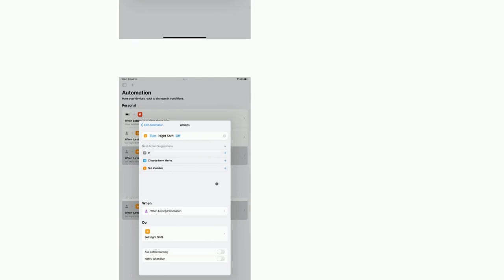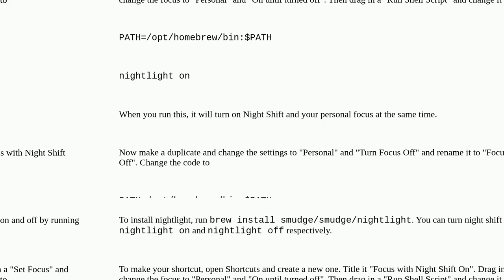Apple: I want to make the same automation as my iPhone and iPad on my MacBook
I want to make the same automation as my iPhone and iPad on my MacBook

A special thanks goes out to the community

  automator automation